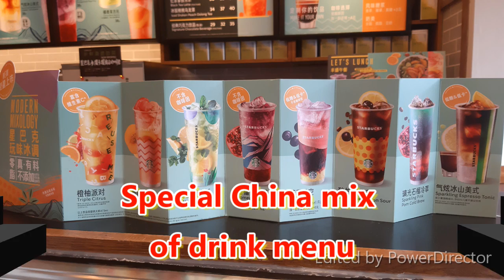RUAMEEE BIIIANGET di Yuyuan Garden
Gear :
1. Samsung A7 6/128GB
2. Asus ZenFone Laser 2
3. Moza Mini S-Essential
4. XiaoMi Selfie Stick

Movie Editor
1. CyberLink PowerDirector17
2. Film Maker
3. VCUT
4. Inshot
5. Photo Editor Pro
6. Youtube Content Creator

1. Film Maker original
2. Inshot
3. Youtube Music Gallery

Event shot on May 18, 2019